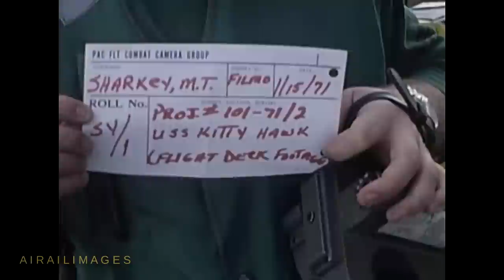USS Kitty Hawk Action - Color 1971 - F-4 A-7 RA-5 A-3 launch recovery arming Vietnam Viet Nam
The aircraft carrier is USS Kitty Hawk, a postwar conventionally-powered ship. The time is January, 1971 and Kitty Hawk's crews are off the coast of Vietnam, launching interdiction airstrikes.
 The sitcom All in the Family makes its television debut in January. Singer Kid Rock is born that month. The instantly recognizable theme from Shaft debuts later in 1971.
 Gasoline costs around 36 cents a gallon that year. Median cost of a new house in the U.S. is $25,200.
 Medal of Honor recipient and actor Audie Murphy will die in a plane crash in May. Voting age in the United States drops from 21 to 18 years with the 26th Amendment.
 Meanwhile, Kitty Hawk's crews armed A-7s and F-4s, and launched and recovered these jets as well as RA-5 Vigilantes and A-3 Skywarriors.